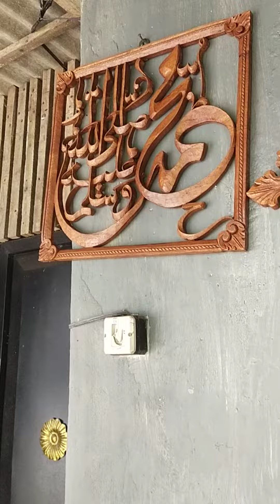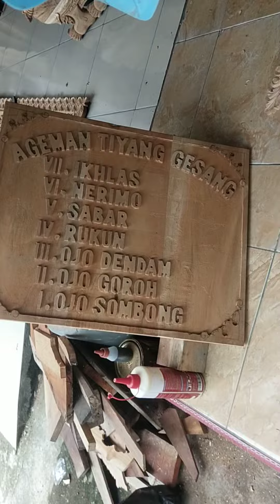Pusat pemesanan n' pembuatan kerajinan ukir kayu,siap menerima REQUEST gambar n' ukuran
pusat pemesanan dan kerajinan ukir kayu Blawong keris,tatakan keris,Hiasan dinding,Gunungan, wayang,Punokawan,Kaligrafi arab,Kaligrafi abjad,Papan nama, dan hiasa dinding lainnya , tersedia 2 macem jenis kayu mahoni dan jati, Juga menerima REQUEST bentuk Gambar dan Ukuran.

fb Rois Nasa
    Roy's Roy's
google bisnis GRIYA UKIR ROY's ini